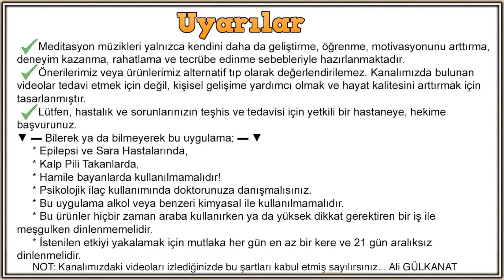Cinsel Arzularını Artır Subliminal Telkin | Cinsel İstek Artırma | Cinsel isteksizlik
Cinsel Arzularını Artır Subliminal Telkin. Cinsellik hakkında bilinmeyenler? Cinsel bilgiler ve cinsel arzuyu isteği artırma müziği. Cinsel sağlık ve cinsel terapi. Cinsel isteksizlik nedenleri

NOT: Bu ürün hem erkekler hem de kadınlar içindir.

Bu ürün subliminal telkindir.

❗Subliminal (telkin) mesajlar insan kulağının normal duyamayacağı frekanstadır. Öyle ki siz herhangi bir ses ya da konuşma duymayacaksınız. Bütün duyacağınız rahatlatıcı bir frekans sesi. Buna karşın içine gizlenmiş subliminal (telkin) mesajlar doğruca şuur altınıza gidecek.

❗StereoBinoral: Bu yöntemde arka plan müzik olarak binoral vuruşlar kullanılır. Dinlerken rahatlamanız ve böylece daha alıcı hale gelmeniz sağlanır. Her iki kulaktan ayrı frekansta ses gelir. İki sesin arasındaki fark, 7.5 hz olan alfa frekansına denktir. Bilinçaltı mesajlar için kullanılan en uygun frekanstır. Her iki kulaktan ayrı frekansta ses geldiği için mutlaka kulaklık ile kullanılması gerekmektedir. Meditatif bir halde dinlemeniz daha iyi olacaktır.

SİZDEN GELEN İSTEKLER: Cinsel Arzularını Artır Subliminal Telkin

💕 AÇIKLAMA
✔ Cinsel Arzularını Artır Subliminal Telkin (18 Minute Relaxation Break + Isochronic Tones1 + Short + Telkin)

HAYAL ETTİĞİNİZ HAYATI İNŞA ETMEK için BU ÜRÜNÜ MUTLAKA DİNLEYİN!

Bir şeyi 40 kere söylerseniz olur. Üründe olumlama cümleleri defalarca tekrarlanmıştır. Ürünü sürekli dinleyerek cümleleri içinizden otomatik olarak tekrarlıyor olana kadar devam etmelisiniz. Günün birinde kendinizi cümleleri içinizden otomatik olarak tekrarlarken bulduğunuzda çok keyif alacaksınız.
Bu üründe sesler duyulmaz.
💙 NOT: Telkin İstemek SİZDEN, HAZIRLAMASI BİZDEN.
Sizler için ayrıca "tek cümleden" oluşan ve adına OLUMLAMA dediğimiz ürünleri hazırlamamızı YORUM bölümünden isteyebilirsiniz.

💕 UYARILAR!
❗  Meditasyon müzikleri yalnızca kendini daha da geliştirme, öğrenme, motivasyonunu arttırma, deneyim kazanma, rahatlama ve tecrübe edinme sebebleriyle hazırlanmaktadır.
❗  Önerilerimiz veya ürünlerimiz alternatif tıp olarak değerlendirilemez. Kanalımızda bulunan videolar tedavi etmek için değil, kişisel gelişime yardımcı olmak ve hayat kalitesini arttırmak için tasarlanmıştır.
❗  Lütfen, hastalık ve sorunlarınızın teşhis ve tedavisi için yetkili bir hastaneye, hekime başvurunuz.
💙 Bilerek ya da bilmeyerek bu uygulama;
❗ Epilepsi ve Sara Hastalarında,
❗ Kalp Pili Takanlarda,
❗ Hamile bayanlarda kullanılmamalıdır!
❗ Psikolojik ilaç kullanımında doktorunuza danışmalısınız.
❗ Bu uygulama alkol veya benzeri kimyasal ile kullanılmamalıdır.
❗ Hiçbir zaman, BPT CD’leri araba kullanırken ya da yüksek dikkat gerektiren bir iş ile meşgulken dinlenmemelidir.
❗ İstenilen etkiyi yakalamak için mutlaka her gün en az bir kere ve 21 gün aralıksız dinlenmelidir.
🖍  NOT: Bu videoları izlediğinizde şartları kabul etmiş sayılırsınız.

💕 TAVSİYELER
1⃣ Sessiz bir ortamda rahat bir sandalyeye oturarak veya mümkünse uzanarak kullanın.
2⃣ Meditasyonu başlattıktan sonra gözlerinizi kapatın ve rahatlayın.
3⃣ Kulaklık ile dinlemeye özen gösteriniz.
4⃣ Seans sırasında mümkün olduğunca sakin ve rahat kalmalıdır.
5⃣ Daha fazla bilgi için ürünün belgelerine ve gevşeme Kılavuzu'na bakın.

💕 BENZER ARAMALAR
cinsel ilişki ve cinsellik üzerine telkin müziği, cinsel ilişki dersleri ve cinsel organ hakkında olumlamalar, cinsellik rekorları ve cinsel ilişki nasıl olmalı meditasyon müzikleri, cinsel ilişkiler ve cinsellik hakkında bilinmeyenler, cinsel şakalar ve cinsel bilgiler olumlama

Cinsel Arzularını Artır, Subliminal Telkin cinsel ilişki ve cinsel istek...